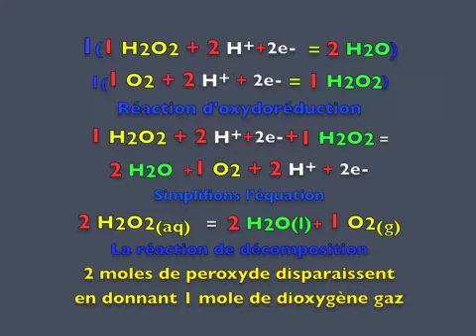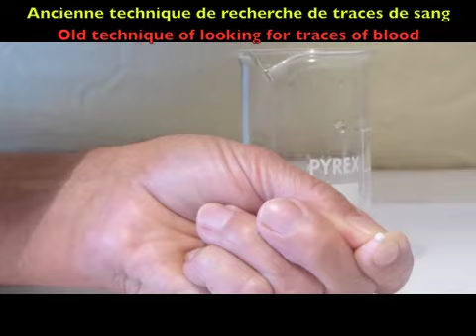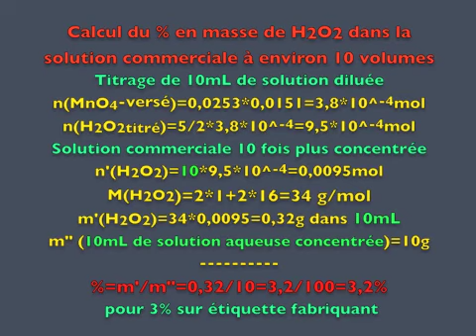Eau oxygénée ou peroxyde d'hydrogène.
I. Matériels.
1) 1 flacon d’eau oxygénée H2O2 à 10 volumes avec un disque platiné pour nettoyer les lentilles de contact et un autre à 130 volumes, un bécher de 100mL.
2) Un modèle moléculaire de H2O2, un bécher de 250mL de taille haute, un compte goutte.
3) Une bûchette en bois incandescente, un fil de platine une solution aqueuse de chlorure de fer III, une solution aqueuse de sel de Mohr : FeSO4, (NH4)2SO4,6H2O, un morceau de navet.
4) 1 fiole jaugée de 100ml avec bouchon, une spatule, une pipette de 10 mL avec poire pro-pipette, une pissette d’eau, 1 fiole jaugée de 1000ml avec bouchon.
5) 1 burette sur support, 1 verre à pied, une balance électronique,  une coupelle en plastique, des cristaux de permanganate de potassium KMnO4, de l’acide sulfurique à environ 5mol/L, un agitateur magnétique.
II. Action.
1) On dilue l’eau oxygénée à 130 volumes pour avoir une eau oxygénée à environ 30 volumes.
2) On place eau oxygénée à environ 30 volumes dans le bécher de 250mL et on ajoute le disque platiné.
3) On met en évidence la décomposition de H2O2 avec la formation de dioxygène qui rallume la bûchette en bois incandescente.
4) Un fil de platine Pt, une solution d’ions fer III , une solution d’ions fer II , une goutte de sang et un morceau de navet illustrent les différentes catalyses.
5) On dilue par dix la solution commerciale d’eau oxygénée pour avoir une solution à environ 1 volume à titrer ou doser. 10mL de la solution concentrée dans la fiole de 100mL avec de l’eau et 5mL d’acide sulfurique à 5 mol/L.
6) On utilise la solution de permanganate de potassium KMnO4 à 4,0g pour 1,000L d’eau dans la burette.
7) On ajuste le zéro de la burette sur une poubelle, on ajoute sous agitation magnétique la solution de permanganate jusqu’à la première goutte qui ne se décolore pas.
8) On note le volume versé en la solution de permanganate de potassium à l’équivalence.
III. Que  s’est–il passé ?
1)   Voir le film.
IV. Réactions.
1) Voir le film.
V. Précautions.
1) Lire  la fiche de sécurité  FDS  du peroxyde d’hydrogène ou eau oxygénée H2O2, de l’acide sulfurique, permanganate de potassium, des ions fer II et des ions fer III.
2) Travailler avec lunettes et gants.

  Hydrogen peroxide.
1. Equipment.
1) 1 vial of hydrogen peroxide H2O2 at 10 volumes with a platinum-coated disc for cleaning contact lenses and another at 130 volumes, a beaker of 100mL.
2) A molecular model of H2O2, a tall 250mL beaker, a dropper.
3) A glowing wooden log, a platinum wire an aqueous solution of iron III chloride, an aqueous solution of Mohr salt : FeSO4, (NH4)2SO4,6H2O, a piece of turnip.
4) 1 100ml volumetric flask with cap, a spatula, a 10 mL pipette with pro-pipette bulb, a squeeze bottle of water, 1 1000ml volumetric flask with cap.
5) 1 burette on a stand, 1 stemmed glass, an electronic balance, a plastic cup, crystals of potassium permanganate KMnO4, sulfuric acid at about 5mol /L, a magnetic stirrer.
2. Actions.
1) We dilute the hydrogen peroxide to 130 volumes to have hydrogen peroxide to about 30 volumes.
2) We place hydrogen peroxide at about 30 volumes in the 250mL beaker and add the platinum disc.
3) We highlight the decomposition of H2O2 with the formation of dioxygen which rekindles the incandescent wooden stick.
4) A Pt platinum wire, a solution of iron III ions, a solution of iron II ions, a drop of blood and a piece of turnip illustrate the different catalysts..
5) The commercial hydrogen peroxide solution is diluted tenfold to obtain a solution of approximately 1 volume to be titrated or determined. 10mL of the concentrated solution in the 100mL flask with water and 5mL of 5 mol / L sulfuric acid.
6) Use the potassium permanganate solution KMnO4 at 4.0g per 1,000L of water in the burette.
7) The zero point of the burette is adjusted on a waste bin, the permanganate solution is added with magnetic stirring until the first drop which does not fade.
8) The volume poured into the potassium permanganate solution is noted at the equivalent.
3. What happened ?
1) See the movie.
4. Reactions.
1.   See the movie.
2. Precautions.
1. Read the safety data sheet SDS for hydrogen peroxide or hydrogen peroxide H2O2, sulfuric acid, potassium permanganate, iron II ions and iron III ions.
2. Work with glasses and gloves.